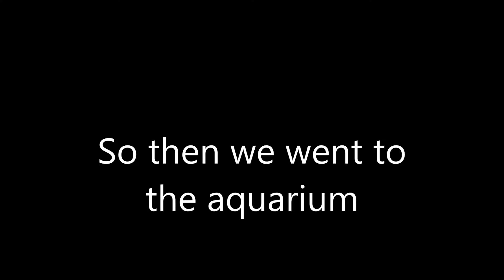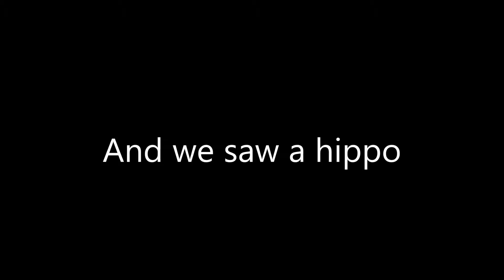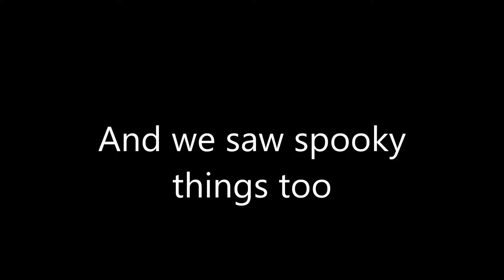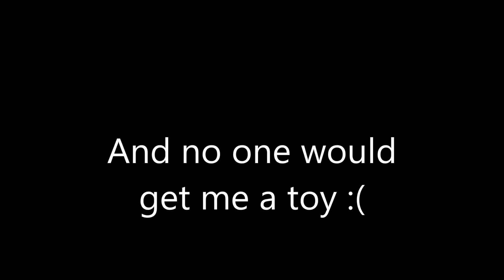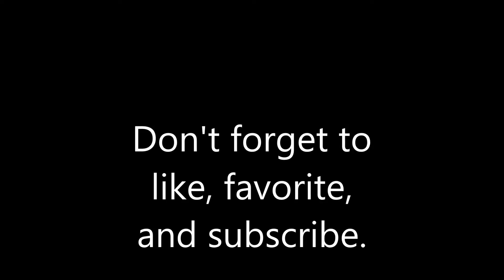Going On An Adventure: Part 2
In this episode, we go to the Adventure Aquarium in the wonderful city of Camden New Jersey.